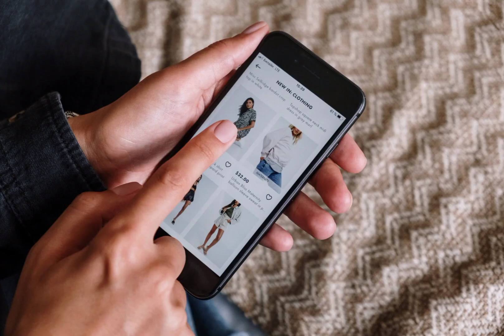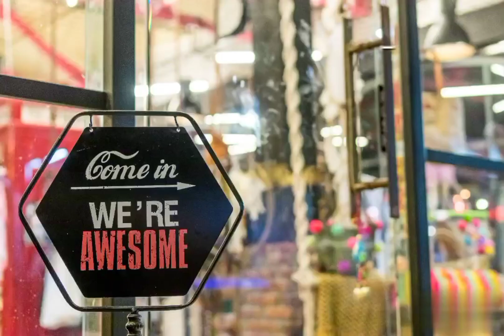shopping.io🛒🛍 You can Shop with 100 different cryptocurrencies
Hello, welcome to shopping.io🛍🛒
Brand new crypto shopping Experience .
🛍Buy items from Amazon, Walmart, and eBay with 100 different Cryptos without having accounts there!

❤️visit - shopping.io

Payments by : CoinPaymentsNET